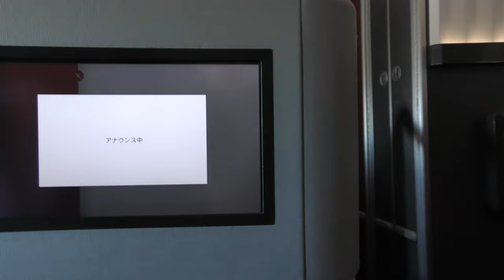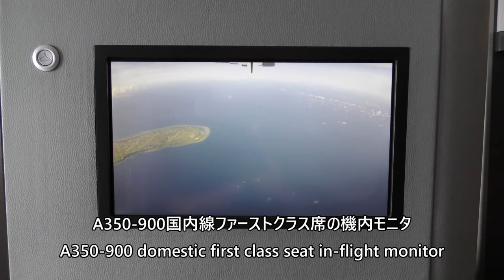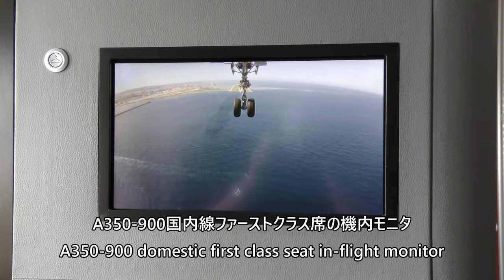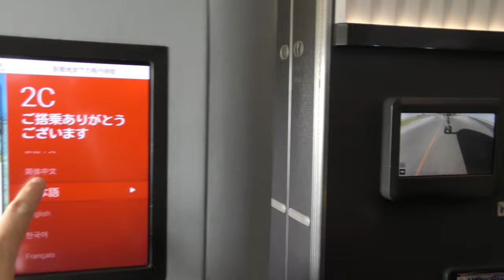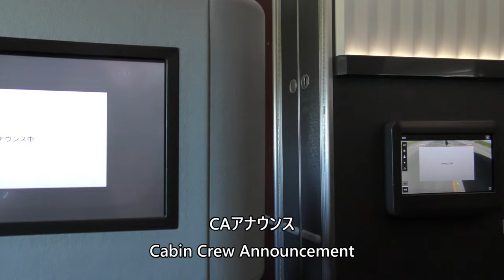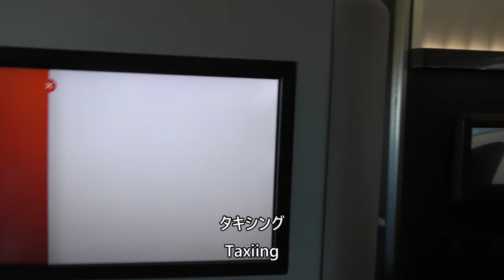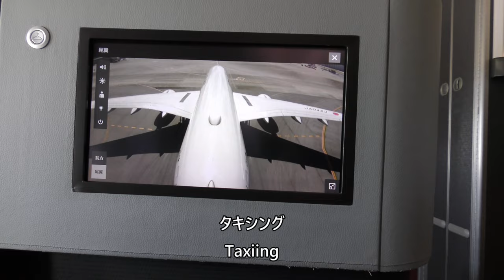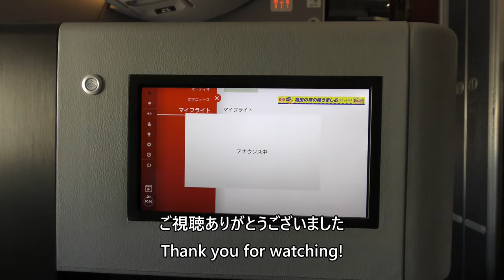【JAL国内線ファーストクラス機内モニタ／那覇空港着陸】日本航空901便、羽田空港→那覇空港 Landing at Naha Airport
2024年6月29日、日本航空901便、東京国際空港（羽田）→那覇空港Airbus A350-900(JA04XJ)のファーストクラスで撮影した那覇空港着陸映像です。

This is a Naha Airport landing video taken by First Class of Japan Airlines Flight 901, Tokyo International Airport (Haneda) to Naha Airport Airbus A350-900 (JA04XJ) on June 29, 2024.

Everyday Update!